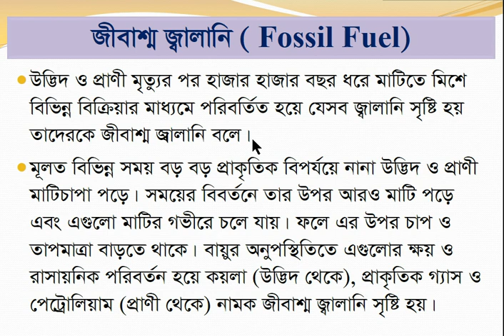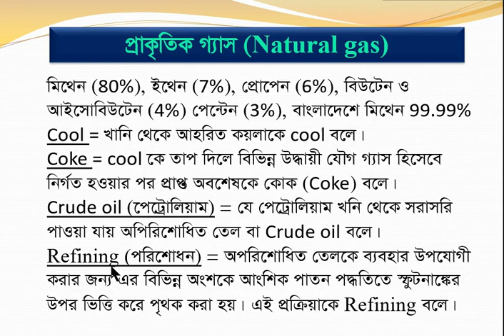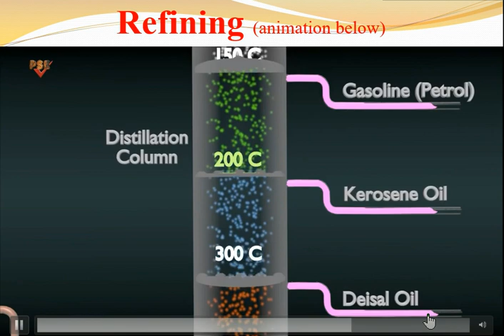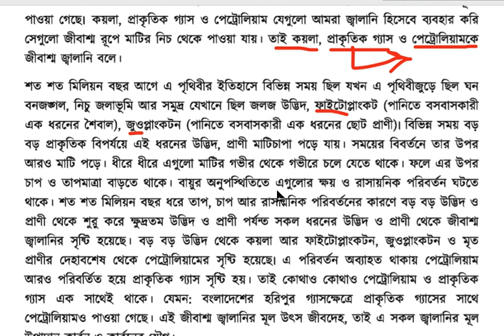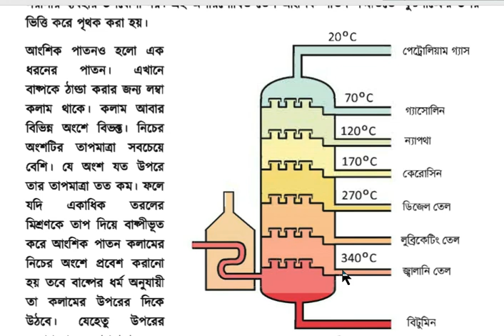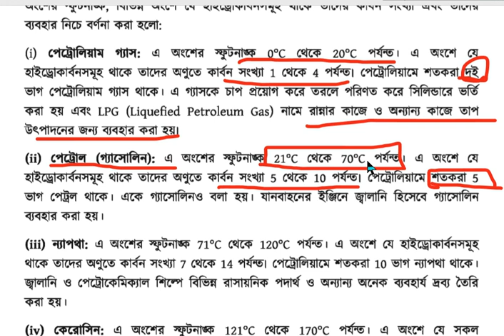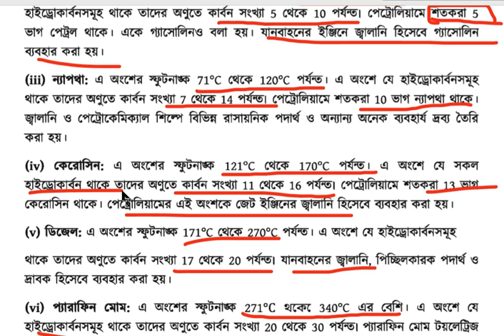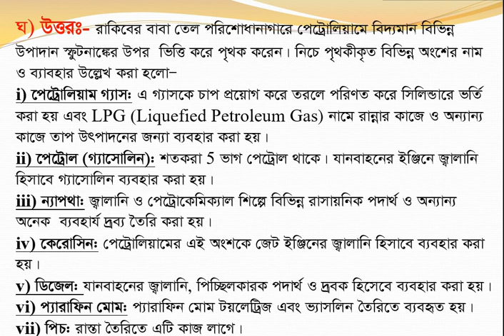SSC Class (9-10),Chemistry Chapter-11,lecture1,এস.এস.সি., ৯ম-১০ম শ্রেণি,রসায়ন-অধ্যায় ১১,লেকচার ১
মেইন বইয়ের  আলোকে বহুনির্বাচনি ও সৃজনশীল প্রশ্নের আলোচনাসহ বিষয় সম্পর্কে ধারনা ক্লিয়ার।